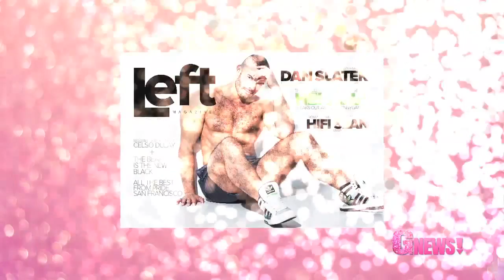GNews! Episode 17 - It's Toe Lick'n Good!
This week: GNews! is having a party, Rosie's back, Trans women hassled at the DMV, and I want Tyler Posey to lick my toes. Plus, Tyler Oakley is my crush of the week.
GNews! - All Your Gay In Just One Day with Celso and Liisa

GNews! Is partying with Left Magazine and Devotion Vodka
Come meet the hosts of GNews!
1437 Haight St. San Francisco, CA
Wednesday 07/23/14 at 7pm

Check out the Robot Film Festival
Saturday 07/19/14
In Potrero Hill San Francisco, CA

Gnews! and Bunny Production take no credit for the images used in the episode.